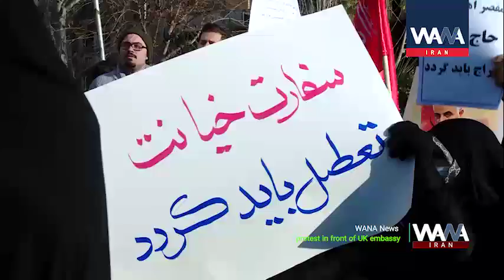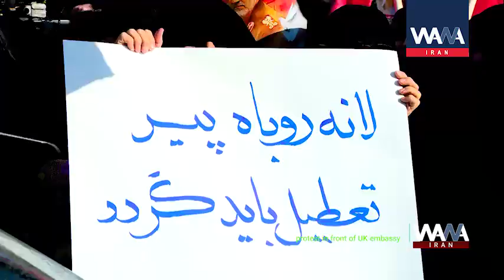Iran WANA protest in front of UK embassy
Jan  2020
Students gathered in front of the UK embassy today shouting slogans and protests against the ambassador, which was present during last night’s gathering, saying they want him out of the country.

British Ambassador to Tehran Rob Macaire was temporarily arrested as an unidentified foreign national participating in an unlawful gathering held in front of Tehran Amir Kabir University on Saturday night.

On Saturday evening, a group of students gathered inside Amir Kabir University to voice their protest after the announcement that Iran’s air defense had unintentionally shot down a Ukrainian passenger plane on January 8 amid the highest level of readiness because of a possible military attack by the US.